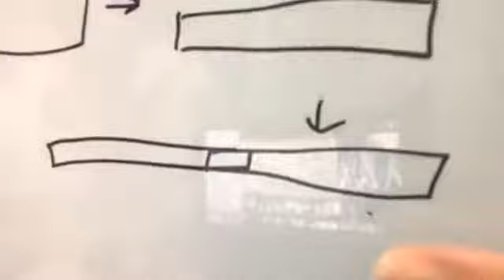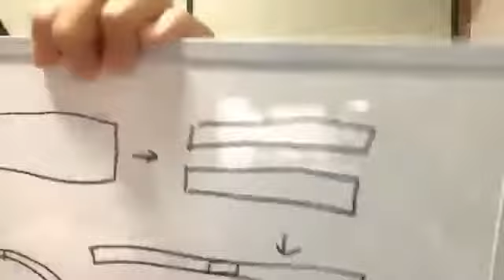julia bj 2020年06月15日19時36分01秒 朝日 珠莉愛 BANZAI JAPAN 千葉県